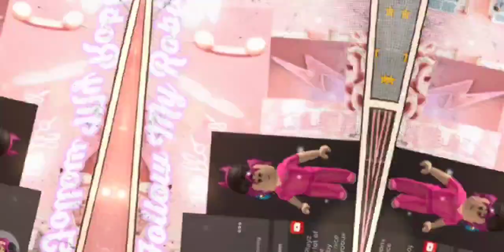W/F/L? 🤔 WAS THEIR OFFER ENOUGH FOR MY 2 CROW?! 🙄👀😋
Welcome to my decription-!!

Hii , my name is Lika. Im from Indonesia , im here to make adopt me good content aswell! ♥️

🌻 Follow me in rblx! :
      alika_459

🌸 Small question! :

Q : Can i add you in roblox?
A : Sorry , but i only adding people only in some condition! 😊

Q : Can i get pinned?
A : Of course! Only if you comments first or trading some of your stuff! 🎁 ( sometimes )

Q : Can i get shoutout?
A : Of course! You have to be nice comments and write likashoutout , i only pick 3 people for shoutout next video! 😁

Q : What's your dream pets in Adopt me?
A : My dream pets is bat dragon! 🥰

🍉 My editing app! :
      Capcut & PicsArt